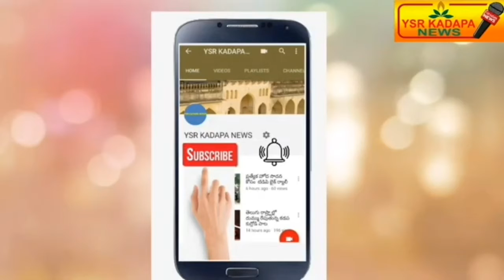5000 వేల సబ్స్క్రయిబ్స్ మైలురాయి చేరుకున్న YSR KADAPA NEWS